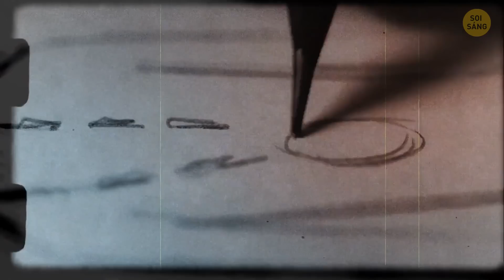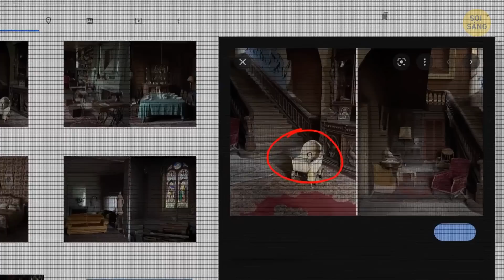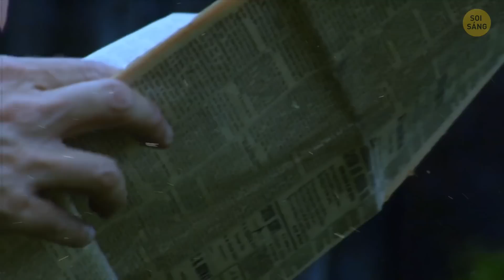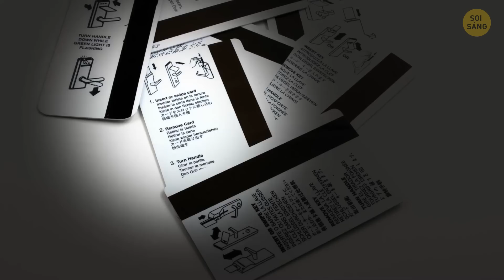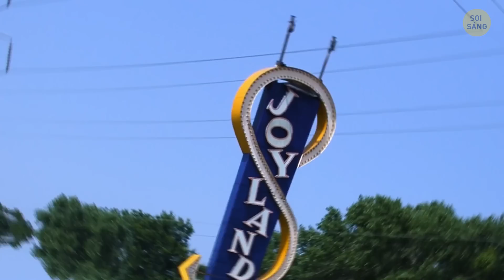Hành Trình Ớn Lạnh Cho Những Ai Thích Địa Điểm Bỏ Hoang